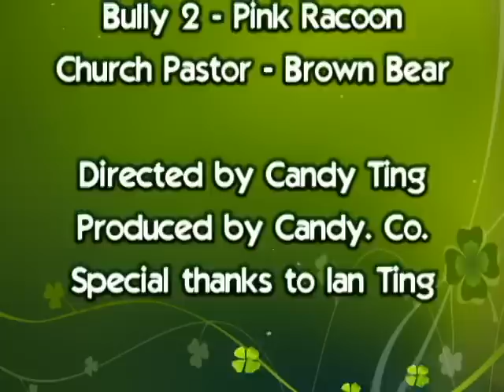Little Bear's Journey of Healing and Forgiveness. 小熊的醫治釋放旅程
Sooo cute!  Finding love and healing from God! BLCCNS Church introduction video! Video clip by Candy Ting! 超可愛的影片! 從神而來的愛與醫治! [十年一刻 你我在這]北雪梨靈糧堂影片!製作者：Candy Ting